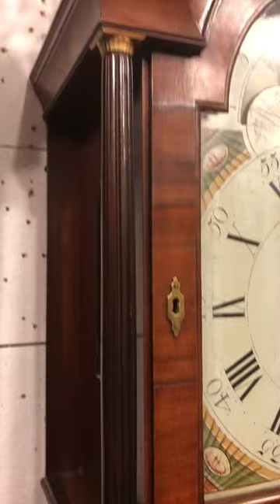Stephen Taber Mahogany Tall Case Clock Made Circa 1811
This handsome mahogany tall case clock was made by Stephen Taber of New Bedford, Massachusetts circa 1811. The elegant case features beautiful mahogany veneers and a finish that has mellowed over the years. The form of the case indicates a New Bedford influence. We speculate that the case-maker was Rueben Swift from New Bedford. Taber purchased a number of cases from him during the time period ranging from 1810 through 1812. This fine example stands on four nicely shaped French feet. The base section is framed with a thin cross-banded mahogany border and line inlay. The bottom center panel features a figured mahogany veneer highlighted with two large knots. The waist door features a crotch veneer pattern that is oriented in a vertical format. The sides of the waist are fitted with fluted quarter columns that terminate in brass quarter capitals. The bonnet features a pierced and open fretwork pattern that is surmounted by three brass ball and spike finials. The bonnet door is flanked by fully turned and fluted bonnet columns that terminate in brass capitals.

The colorfully painted iron dial is signed by the clockmaker. It reads, "S. TABER." and displays a lunar calendar mechanism in its arch. This type of dial was likely made on special order due to the extra work involved in including a moon phase. This feature would have been valuable to a number of occupations during the colonial era. Farmers were known to track the moon phase so they could anticipate the days that offered the most available moonlight. A bright night would be more beneficial to them in scheduling the tilling and harvesting of their fields. Sailors and merchants tracked the lunar phases in order to know when the high tide would allow their ships to sail easily to and from a port or when the fishing might be best. In addition, this dial displays a second hand and the date of the month. The four spandrel areas are colorfully decorated with geometric style patterns.

This quality movement is constructed in brass, weight driven, and designed to run for eight days on full wind. It is a time-and-strike design and it will strike each hour on the hour on a cast iron bell.

This clock stands approximately 8 feet 1 inch tall to the top of the center finial.

Stephen Taber was an important clockmaker working in New Bedford, Massachusetts circa 1811. He was born on October 23, 1777, in New Bedford, Massachusetts, and died there on September 10th, 1862. His older brother Elnathan was nine years his senior and had moved North to Roxbury where he served his clockmaking apprenticeship under Simon Willard. Simon considered Elnathan a highly skilled mechanic and his best apprentice. Elnathan remained in Roxbury after his indenture and continue to build clocks for himself and others in the Roxbury group of Clockmakers. It is because of his success, that it is logical to assume that Stephen was also attracted to the clockmaking community in Roxbury. Stephen was trained in Boston by Aaron Willard, Simon’s younger brother. By 1798, Stephen is recorded in the town of Roxbury Tax Records as being a Resident of Roxbury. This would suggest that he moved to Roxbury to start his apprenticeship sometime in 1791-92 at the age of 14. After having served his apprenticeship, he stayed in Roxbury for one year and then returned to New Bedford, Massachusetts in 1799. Here he advertised in October of that year that “Stephen Taber, (Late apprentice to Mr. Aaron Willard, Clock-Maker in Boston,) Respectfully informs the public That he carries on the Clock Making Business... at his shop in Union Street...” From this time period, until his death in 1862, it appears that he lived and worked primarily in New Bedford. He is also listed as working in Acushnet for a short period of time. Over the later part of his life, the extent of his clockmaking seems to have trickled off as the years passed. This is assumed because he is listed more commonly as a merchant or a trader by 1810. He invested in railroads and whaling ships. By 1860, his estate was valued at over $100,000. At the time of his death in 1862, his wealth had almost doubled. His wife Elizabeth was generous with her wealth. She was one of the founding members of Taber Academy in Marion which still operates today.

Inventory 221020